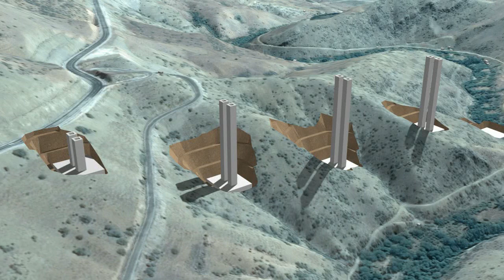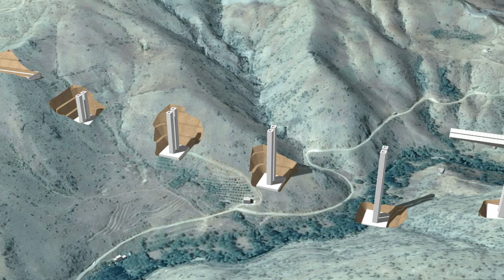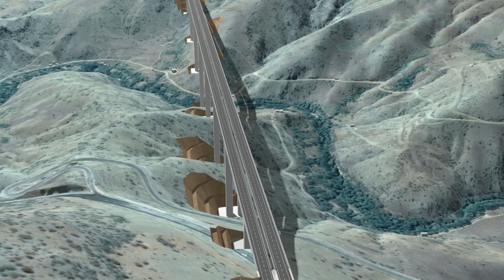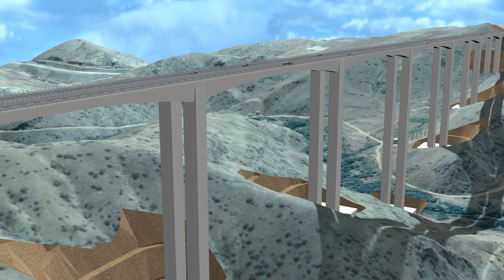Eyiste Viyadüğü Animasyonu ( Animasyon yapımı: 0532-6843982 )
Karayolu, demiryolu, köprülü kavşak, alt geçit, üst geçit animasyonları, simülasyonları yapımı
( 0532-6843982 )